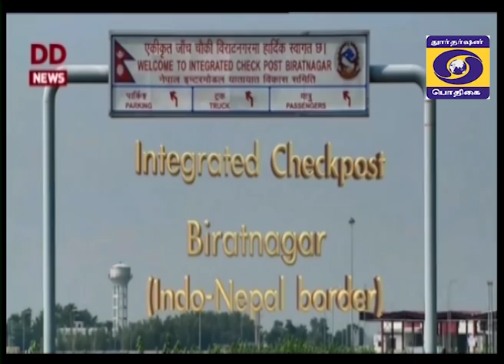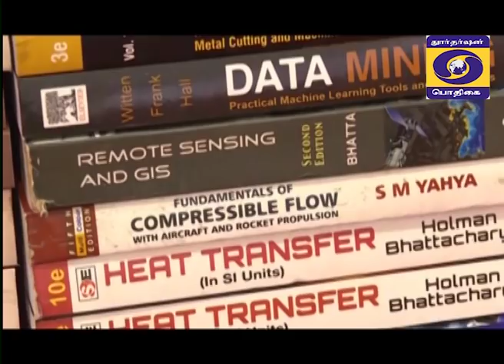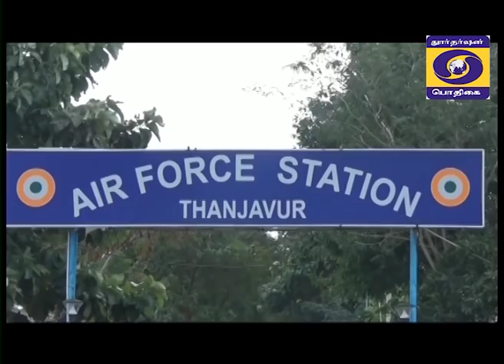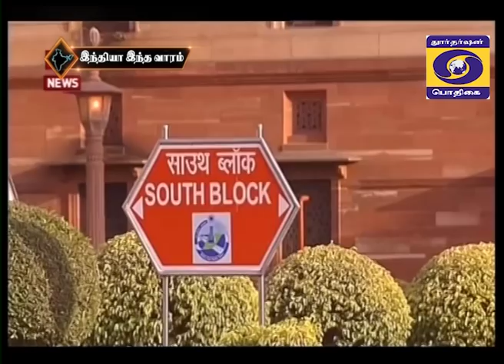இந்தியா இந்த வாரம் [25.01.2020]